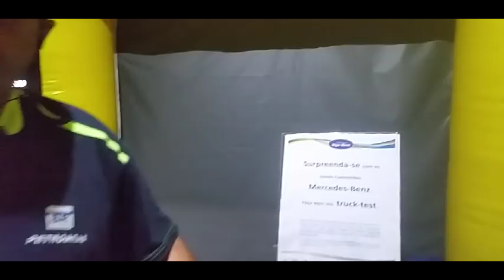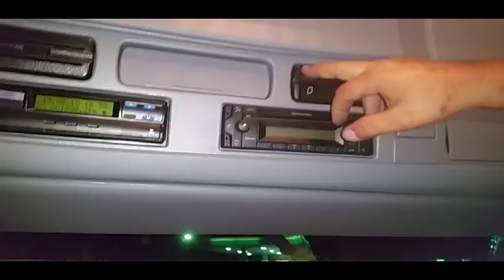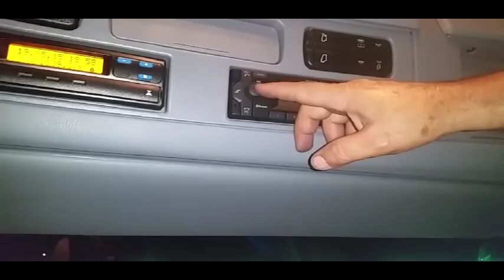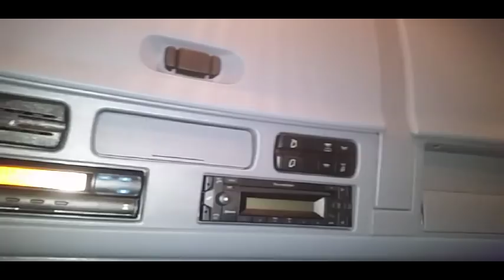Actros 2646,entrevista c/Master Drive da Mercedes